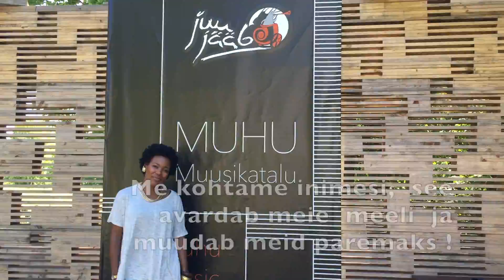Juu jääb Festival HAPPY NEW YEAR 2017!